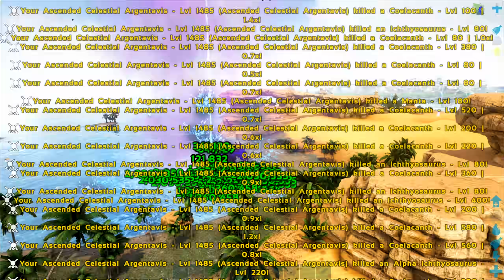The MEGA DODOREAPER BOSS Strikes AGAIN! | ARK MEGA Modded Primal Fear #77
The MEGA DODOREAPER BOSS Strikes AGAIN! | ARK MEGA Modded Primal Fear

Config .ini files are in the Steam Collection Discussion